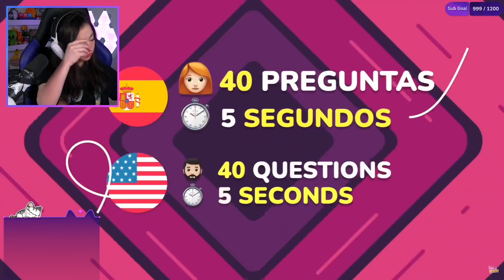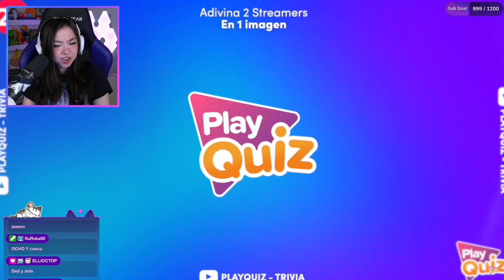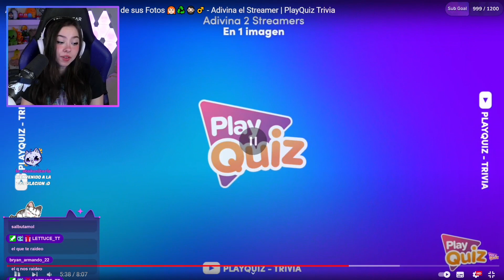MICTIA REACCIONA A "ADIVINA EL STREAMER" / PlayQuiz - Trivia